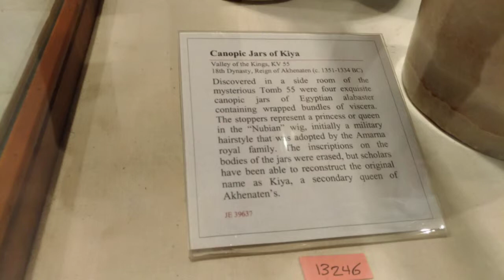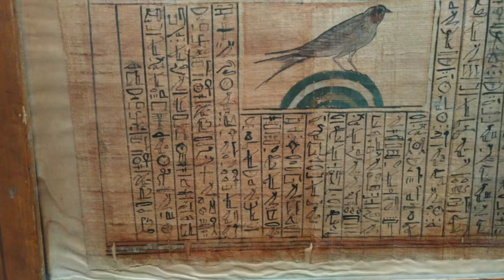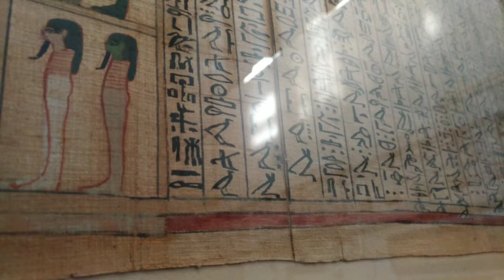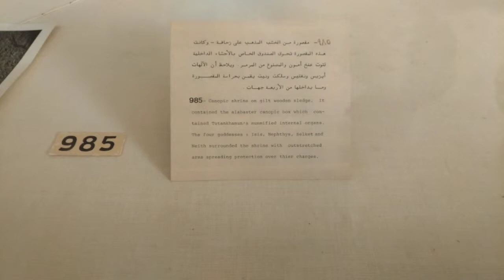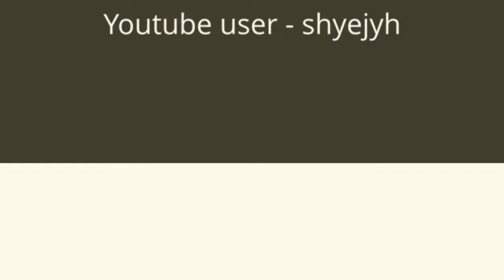埃及博物馆，开罗, 埃及博物館, Ägyptisches Museum, Kairo, Egyptian Museum, Cairo, المتحف المصري ، القاهرة,